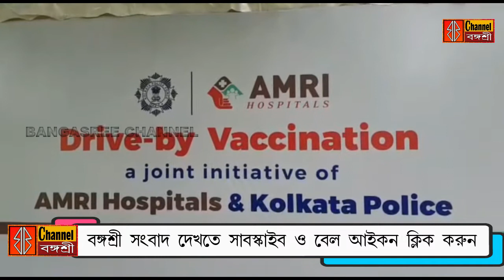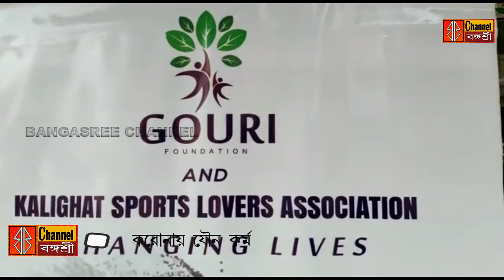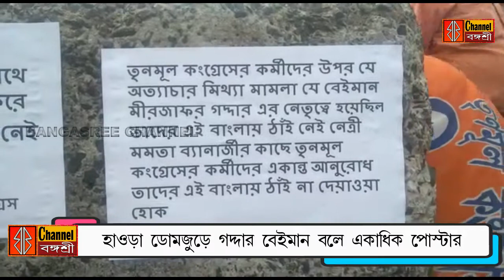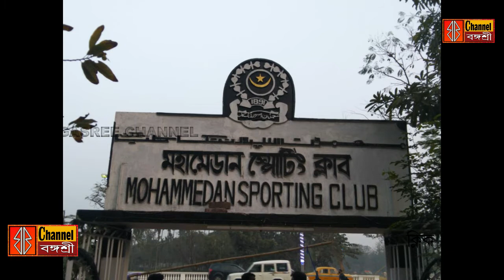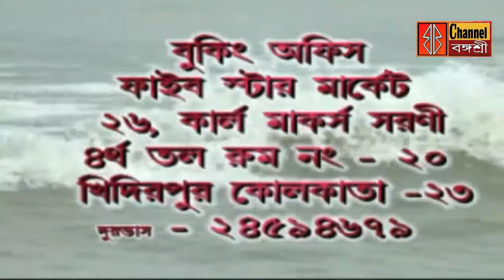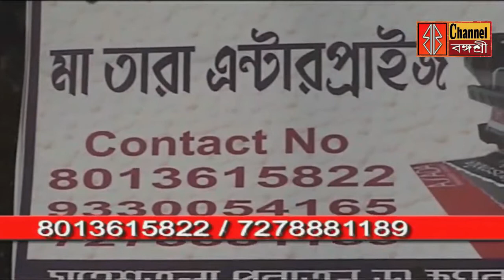Today News Bengali Kolkata 2021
নিউটাউনে শ্যুটআউট মৃত ২/বজ্রপাতে মৃত ব্যক্তিদের পাশে সাংসদ অভিষেক/করোনায় যৌন কর্মীদের পাশে/ড্রাইভ বাই ভ্যাকসিনেশন এছাড়াও একাধিক সংবাদ